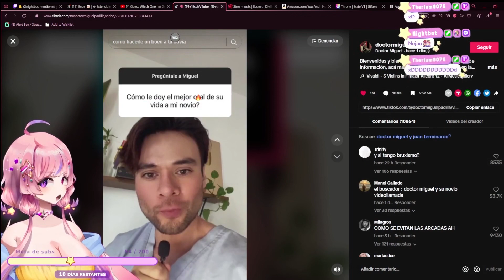QUÉ???? 😳😳😳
LA VTUBER CHICHONA Y SIN NARIZ 😜